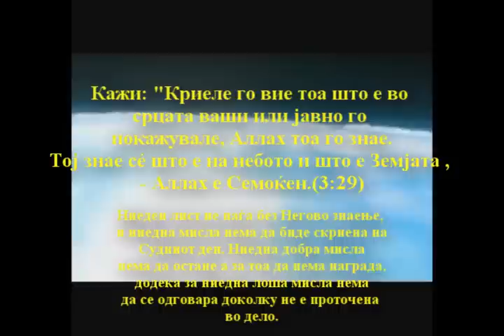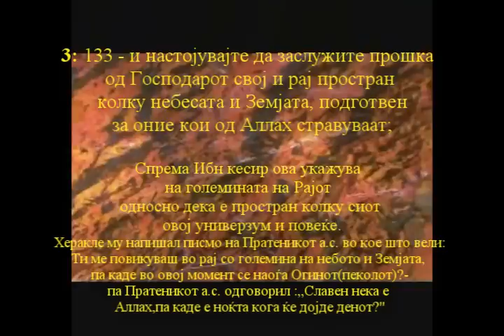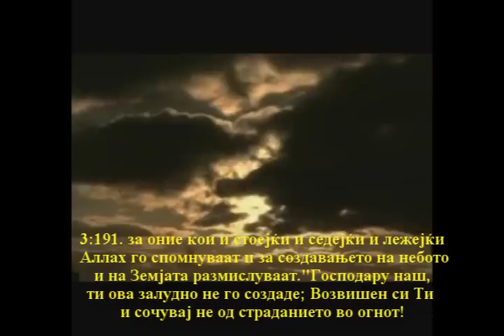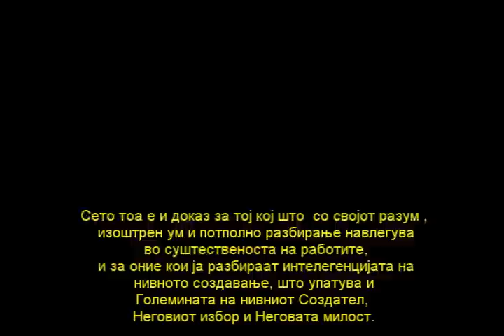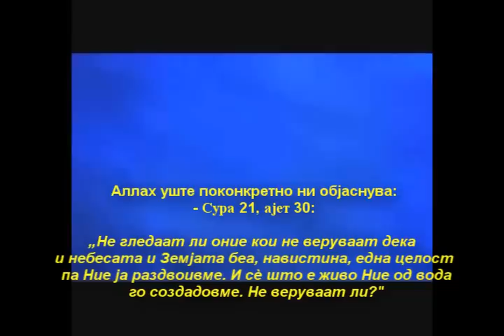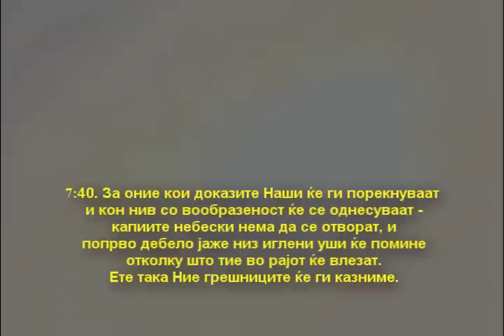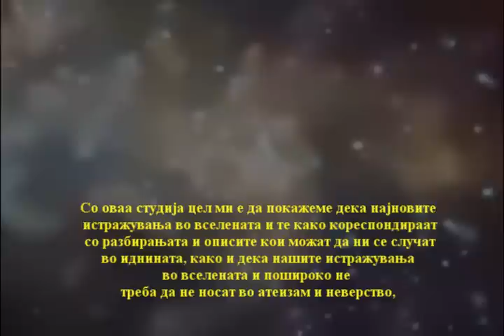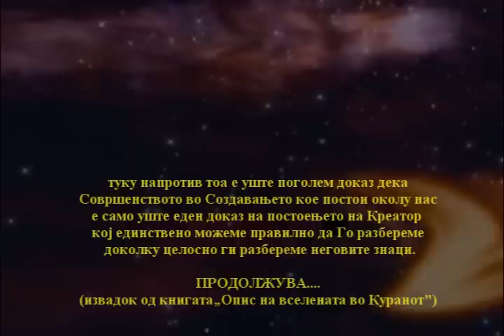Опис на вселената во Куранот-2 дел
Куранот има свој уникатен стил, и е уникатна книга.
Аллах (сл.прев.Единиот Бог) во Куранот вели:
3:190  Во создавањето на  Небото и Земјата и во промената на  ноќта и  денот вие  имате навистина знаменитости кои доказ за тие што се разум обдарени.

3:191 за оние кои стоејќи и седејќи и лежејќи Аллах  Го спомнуваат и размислуваат за создавањето на небото и Земјата. „Господару наш, Ти не Го создаде ова залудно, фален биди Ти и сочувај не од казната во огинот!

„А зошто тие не размислат за Куранот? Да е тој од некој друг, а не од Аллах, сигурно во него ќе најдеа многу противречности" (Ан Ниса, 82)
Вели Гари Милер во книгата  :
Ова е јасен повик кон не-муслиманите. Во основа Куранот ги повикува да најдат грешка. Самиот ваков повик не е во природа на човекот и не е конзистентен со неговата личност. Ниеден човек после испитот во школо или на факултет нема да напише на крајот порака на својот професор:„Ова дело е совршено .Нема ниту една грешка.Најди и една ако можеш!" Никој од луѓето не го прави тоа. Но сепак Куранот на луѓето им се обраќа на овој начин. Друг интересен пристап во Куранот е што на читателите им дели совети. Куранот не известува за тазлични работи, а потоа порачува:„Ако сакаш да дознаеш повеќе за некоја работа, или ако се сомневаш во тоа, прашај ги тие што знаат." Ова е исто така многу изненадувајќи пристап. Бидејќи непостои  книга чив автор пишува книга за историја, географија, биологија и друго, а не е образуван во одредена област да на крај ги советува читателите , доколку се сомневаат во исправноста на материјата , да ги прашаат оние кои то знаат.